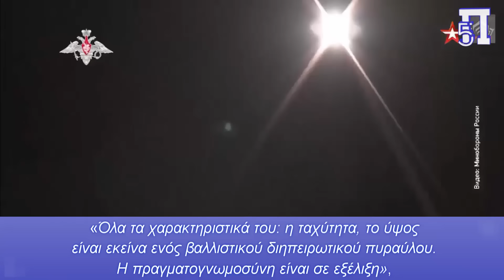Τα είπε «ωμά» ο Πούτιν: Θα πλήξουμε τα κράτη με των οποίων τα όπλα η Ουκρανία μας χτυπάει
Σε διάγγελμα προχώρησε ο Ρώσος πρόεδρος Βλαντιμίρ Πούτιν μετά την εκτόξευση πυραύλου στην Ουκρανία και με τις σχέσεις με τη Δύση να βρίσκονται σε ιστορικό ναδίρ.

Η Ρωσία «έχει δικαίωμα» να χτυπήσει κράτη των οποίων τα όπλα η Ουκρανία χρησιμοποιεί για να χτυπήσει τη Ρωσία, διαμηνύει ο Πρόεδρος Βλαντιμίρ Πούτιν.

Ο Ρώσος πρόεδρος δήλωσε ότι η σύγκρουση στην Ουκρανία έχει λάβει «στοιχεία παγκόσμιου χαρακτήρα». Συγκεκριμένα, τόνισε ότι αφού η Ουκρανία εξαπέλυσε τα πρώτα της πλήγματα στο ρωσικό έδαφος χρησιμοποιώντας όπλα που προμήθευσε η Δύση.

Περισσότερα βίντεο στο κανάλι μας στο YouTube: Pentapostagma TV

Κεφάλαια:
0:00 - Εισαγωγή
0:03 - Είδηση
1:36 - Οι Ρώσοι δεν χτύπησαν με διηπειρωτικό βαλλιστικό πύραυλο
2:39 - Πόσους πυραύλους ATACMS διαθέτει σήμερα η Ουκρανία
5:11 - Ρώσοι: Θα χτυπήσουμε με Satan 2 την πλατεία Τραφάλγκαρ
7:57 - Αποφώνηση

H Ρωσία «έχει δικαίωμα» να χτυπήσει κράτη των οποίων τα όπλα η Ουκρανία χρησιμοποιεί για να χτυπήσει τη Ρωσία, διαμηνύει ο Πρόεδρος Βλαντιμίρ Πούτιν σε διάγγελμά του στον Ρωσικό λαό.

Ο Ρώσος πρόεδρος  δήλωσε ότι η σύγκρουση στην Ουκρανία έχει λάβει «στοιχεία παγκόσμιου χαρακτήρα». Συγκεκριμένα, τόνισε ότι αφού η Ουκρανία εξαπέλυσε τα πρώτα της πλήγματα στο ρωσικό έδαφος χρησιμοποιώντας όπλα που προμήθευσε η Δύση: «Η σύγκρουση στην Ουκρανία έχει αποκτήσει στοιχεία παγκόσμιου χαρακτήρα».

Ο Ρώσος πρόεδρος, μετά την επικαιροποίηση του πυρηνικού δόγματος κι αφού προειδοποίησε τη Δύση ότι θα απαντήσει σε περίπτωση κλιμάκωσης, παραδέχθηκε ότι χτύπησε την Ουκρανία με βαλλιστικό πύραυλο μεσαίου βεληνεκούς.

«Οι επιθέσεις με δυτικά όπλα σε ρωσικό έδαφος δεν θα αλλάξουν την πορεία της ρωσικής σταρτιωτικής επιχείρησης» πρόσθεσε.

«Σε περίπτωση κλιμάκωσης θα απαντήσουμε συμμετρικά» τόνισε δε.

Πρόσθεσε ότι εάν η Ρωσία χρησιμοποιήσει υπερηχητικό όπλο εναντίον της Ουκρανίας, η Μόσχα θα προειδοποιήσει τους πολίτες.

Ο Πούτιν είπε ότι η Ρωσία χτύπησε την Ουκρανία με νέο βαλλιστικό πύραυλο μεσαίου βεληνεκούς και προειδοποίησε ότι θα μπορούσε να χρησιμοποιήσει το όπλο εναντίον χωρών που επέτρεψαν στο Κίεβο να χρησιμοποιήσει τους πυραύλους του για να πλήξει τη Ρωσία.

«Σε απάντηση στη χρήση αμερικανικών και βρετανικών όπλων μεγάλου βεληνεκούς στις 21 Νοεμβρίου του τρέχοντος έτους, οι ρωσικές ένοπλες δυνάμεις πραγματοποίησαν συνδυασμένο πλήγμα σε μια από τις εγκαταστάσεις του στρατιωτικο-βιομηχανικού συγκροτήματος της Ουκρανίας.

Σε συνθήκες μάχης πραγματοποιήθηκε δοκιμή ενός από τα πιο πρόσφατα ρωσικά πυραυλικά συστήματα μεσαίου βεληνεκούς. Σε αυτή την περίπτωση, με μια μη πυρηνική υπερηχητική έκδοση ενός βαλλιστικού πυραύλου», αναφέρει ο Πούτιν, πριν προσθέσει ότι »η δοκιμή ήταν επιτυχής. Ο στόχος επιτεύχθηκε».

Η Δύση απορρίπτει την εκδοχή του Κιέβου - «Οι Ρώσοι δεν χτύπησαν με διηπειρωτικό βαλλιστικό πύραυλο»

Σημειώνεται ότι παρατηρείται διάσταση απόψεων ανάμεσα σε Κίεβο και Δύση αναφορικά με το είδος του πυραύλου με το οποίο η Ρωσία χτύπησε την Ουκρανία. Η Ρωσία δεν χρησιμοποίησε διηπειρωτικό βαλλιστικό πύραυλο στην επίθεση που εξαπέλυσε σήμερα στην ουκρανική πόλη Ντνίπρο, δήλωσαν δύο Δυτικοί αξιωματούχοι στο πρακτορείο Reuters, αντικρούοντας την επίσημη εκδοχή από την Ουκρανία.

Οι Δυτικοί αξιωματούχοι, που μίλησαν υπό τον όρο της ανωνυμίας, δήλωσαν πως η αξιολόγηση βασίστηκε σε αρχική ανάλυση και αφήνει ανοικτό το ενδεχόμενο αυτό το συμπέρασμα να αλλάξει.

Οι διηπειρωτικοί βαλλιστικοί πύραυλοι (ICBM) είναι στρατηγικά όπλα που μπορούν να πραγματοποιούν πυρηνικά πλήγματα σε μεγάλες αποστάσεις και αποτελούν σημαντικό τμήμα της πυρηνικής αποτροπής της Ρωσίας.

Ζελένσκι μετά την εκτόξευση πυραύλου από τη Ρωσία: Η ταχύτητα και το ύψος του δείχνουν πως ήταν διηπειρωτικός

Ο Ρώσος «τρελός γείτονας» χρησιμοποιεί την Ουκρανία ως «πεδίο δοκιμής», κατήγγειλε ο Βολοντίμιρ Ζελένσκι, η Πολεμική Αεροπορία του οποίου κατηγόρησε τη Μόσχα ότι εκτόξευσε σήμερα, για πρώτη φορά στην Ιστορία, διηπειρωτικό πύραυλο εναντίον της χώρας του.

Η εκτόξευση αυτή, εφόσον επιβεβαιωθεί, θα ήταν για πρώτη φορά στην Ιστορία και θα αποτελούσε νέα κλιμάκωση, καθώς η Ρωσία έχει πει ότι ετοιμάζει μια «κατάλληλη» απάντηση στην καταφυγή από την Ουκρανία σε δυτικά όπλα στο ρωσικό έδαφος, κάτι που η Μόσχα χαρακτήρισε κόκκινη γραμμή.